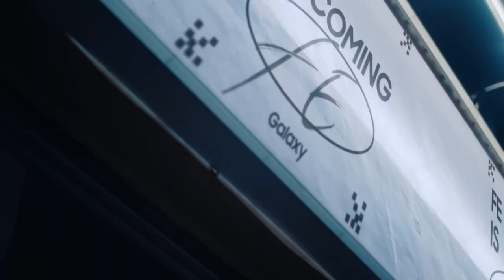[VISION] 삼성 갤럭시 S23 FE: FE IS COMING편